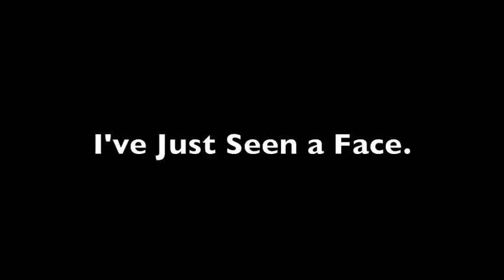I've Just Seen a Face - Beatles Cover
Beatles Cover - I've Just Seen a Face